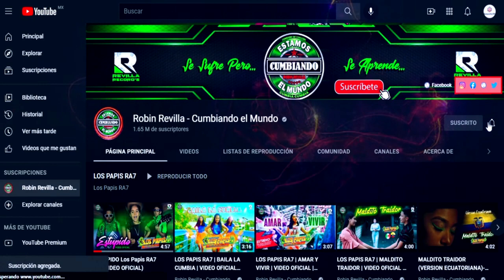GITANA MIA****GRUPO EL DIGE***CUMBIA SONIDERA